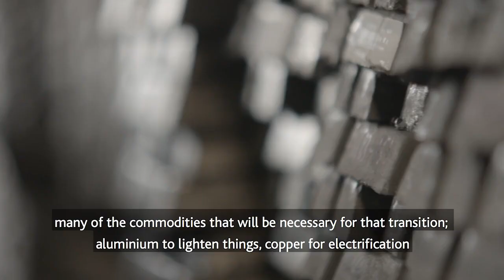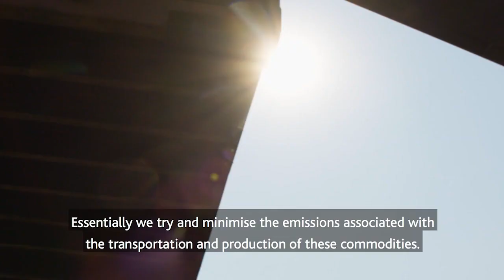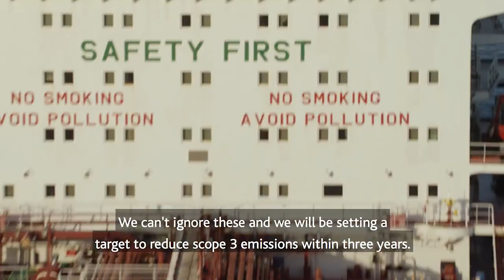Trafigura’s 2020 environmental performance and GHG reduction target setting (EN SUB)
Published to accompany Trafigura’s 2020 Responsibility Report which reflects a year where the Group has made strong progress in improving transparency, engaging openly with a broad range of stakeholders and continued to operate in line with its stated aim of taking a leadership position in progressing responsibility standards in commodities trading.